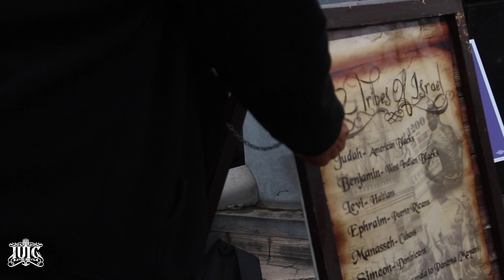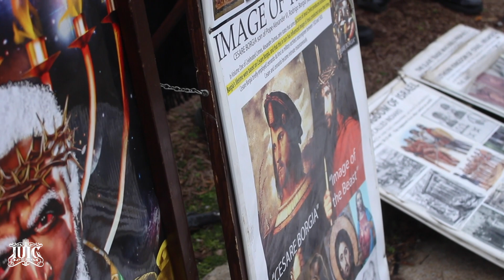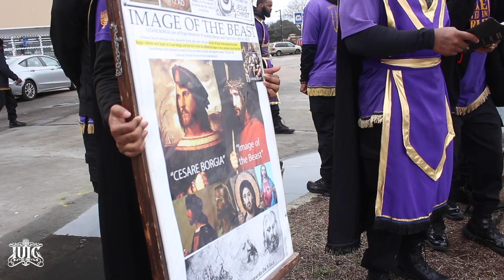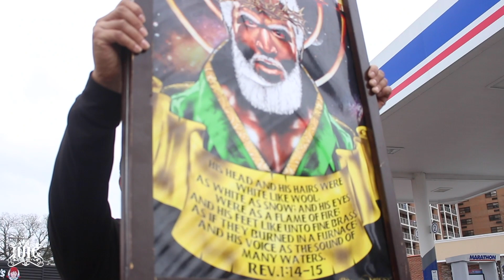IUIC| Black History Is Bible History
Contact Person: Captain Benzion Judah